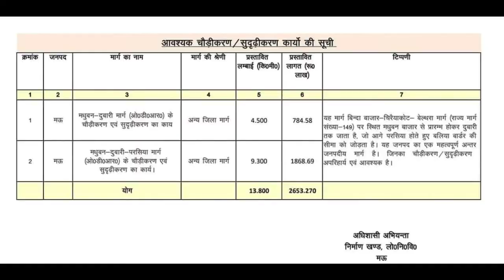उत्तर प्रदेश के जनपद मऊ मधुबन विधानसभा क्षेत्र के दारा सिंह चौहान के कराए गए कामों पर कब जांच होगी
उत्तर प्रदेश के जनपद मऊ मधुबन विधानसभा क्षेत्र के दारा सिंह चौहान के कराए गए कामों पर कब जांच होगी जांच में दोषी पाए जाने पर कब तक बाबा का बुलडोजर चलेगा पूरी रिपोर्ट